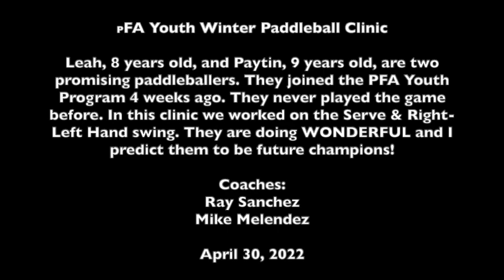PFA Paddleball Clinic - Paityn & Leah Two promising young talents!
I'm excited to introduce to you two lovely young ladies that joined the PFA Clinic program 5 weeks ago. They had never played Paddleball or any One-Wall sports before.

Leah, 8 years old, and Paytin, 9 years old, are two promising talented paddleballers that have fallen in love with the game. At this clinic we worked on the Serve & Right-Left Hand swing. They are doing WONDERFUL and I predict them to be future champions if they keep playing the game!